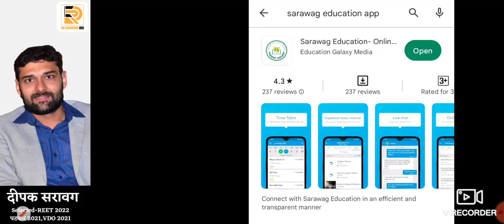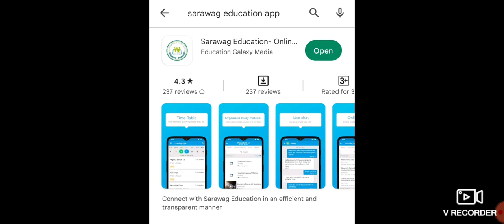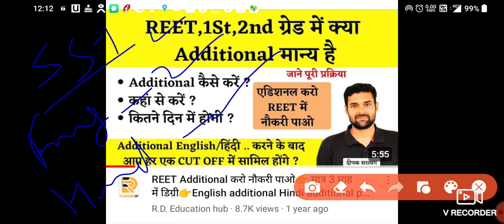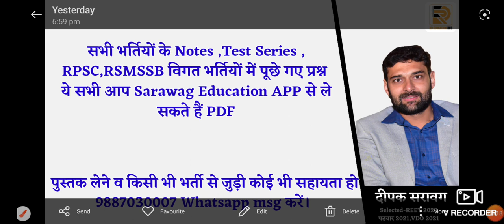REET भर्ती जिनका सिलेक्शन नहीं हुआ उनके लिए बड़ा मौका एडिशनल से नौकरी पाओ REET ENGLISH ADDITIONAL